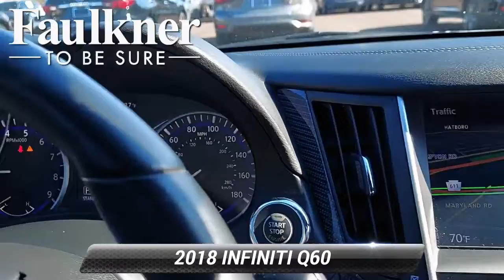Certified 2018 INFINITI Q60 SPORT, Willow Grove, PA JM392865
Certified. CARFAX One-Owner. 2018 INFINITI Q60 3.0t SPORT***BOSE PREMIUM SPEAKERS HEATED FRONT SEATS HEATED STEERING WHEEL REMOTE ENGINE START 19 INCH ALUMINUM SPORT WHEELS NAVIGATION SYSTEM 300 HORSEPOWER ENGINE***Heated door mirrors, Heated Front Seats, Heated Steering Wheel, Illuminated Kick Plates, INFINITI InTouch Navigation System, Memory seat, Power moonroof, Radio: AM/FM HD Radio, Remote Engine Start System, Semi-Aniline Leather-Appointed Seating, Sensory Package 3.0t Sport, Wheels: 19"Aluminum-Alloy Sport.

[RLVID:3982:50fb1ae1623cb39c:36de87949eeb32ec:1]